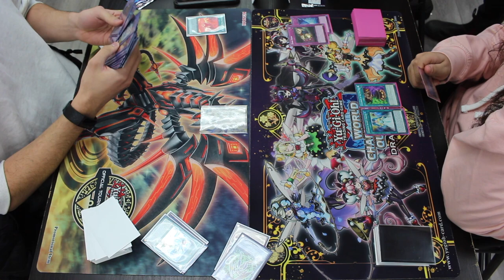Dogmatika Invoked DPE vs. Mystic Mine Burn | 28.12.2021 Locals Round 1